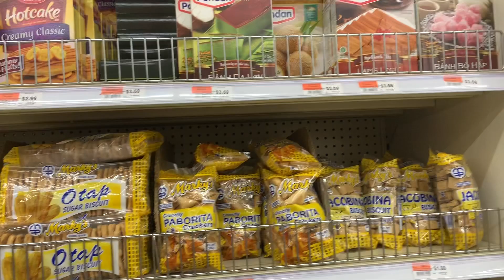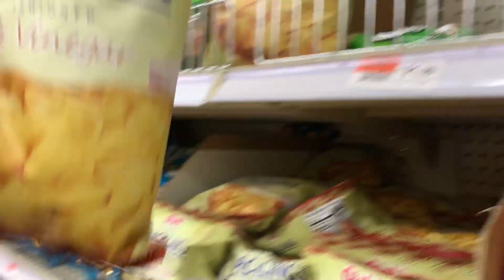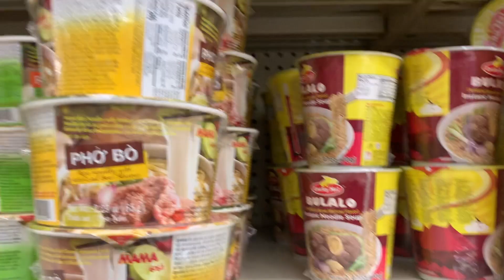Filipino market sa Boston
vlog#50 Filipino market sa Boston